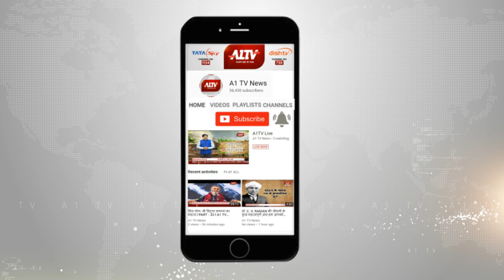कर्नल सोना राम चौधरी हो सकते है कांग्रेस में शामिल